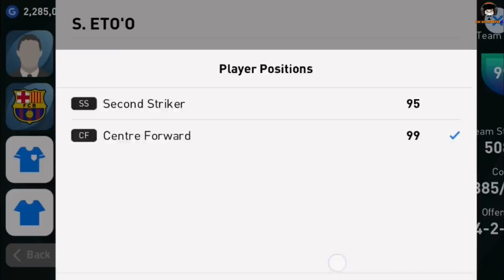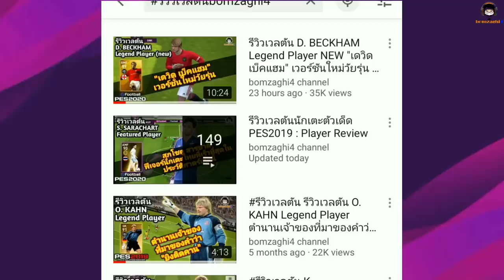รีวิวเวลตัน S.Eto'o ICON เอโต้ นั้นโก้จริงๆ ความเร็วไม่ลดแม้ปลดเสื้อบาซ่า "ซามูเอล เอโต้" [PES 2021]